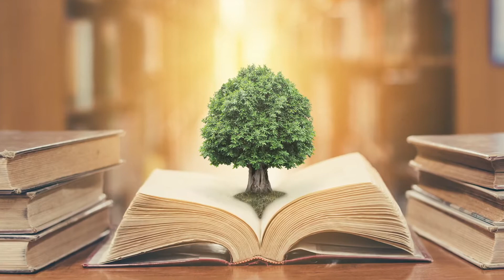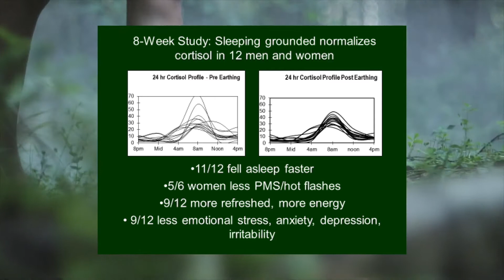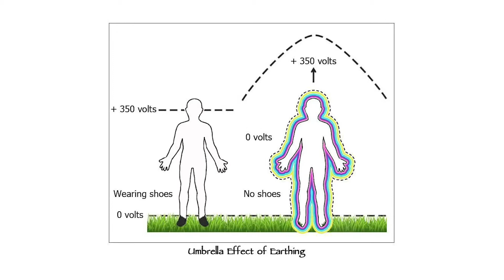Earthing Practices w/ Spirit Science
No Shoes